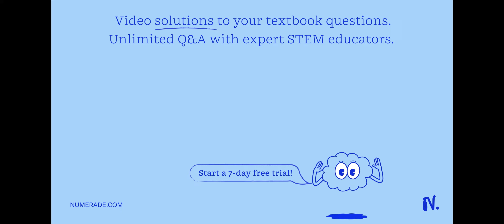Give the ground state electron configuration for the ion of Cs forms. A) [Kr]5s^24d^105p^66s^26p^2 …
Give the ground state electron configuration for the ion of Cs forms. A) [Kr]5s^24d^105p^66s^26p^2 B) [Kr]5s^24d^105p^66s^2 C) [Kr]5s^24d^105p^6 D) [Kr]5s^25p^6 E) [Kr]5s^24d^105p^66s^1

DiscovertheWondersofChemistry:YourIntroductoryGuide